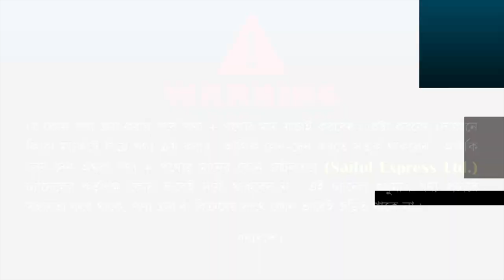মার্বেল পাথরের ডাইনিং টেবিল || Marble Dining Table || Dining Table price in Bangladesh 2023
দোকানের ঠিকানা: ফুলঝুড়ি ফার্নিচার
চ/৮০/১/এ, উত্তর বাড্ডা প্রগতি স্বরনী রোড, ঢাকা-১২১২